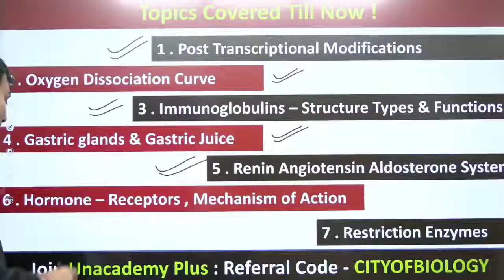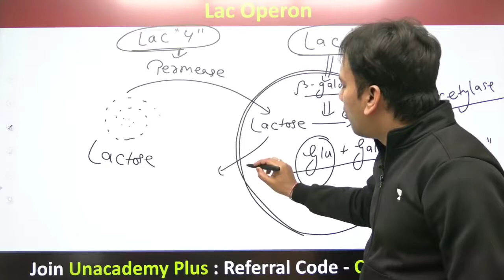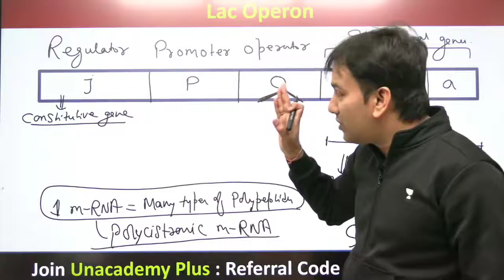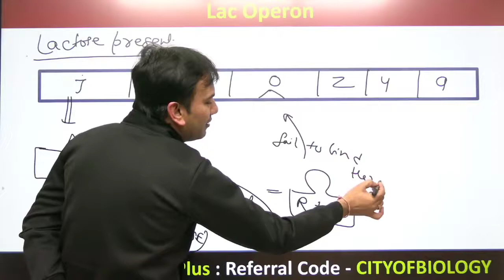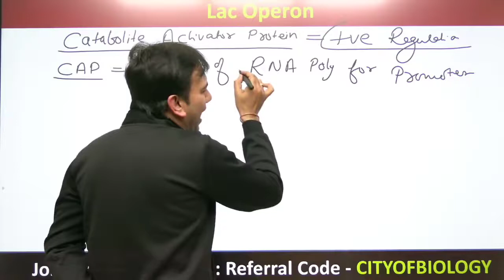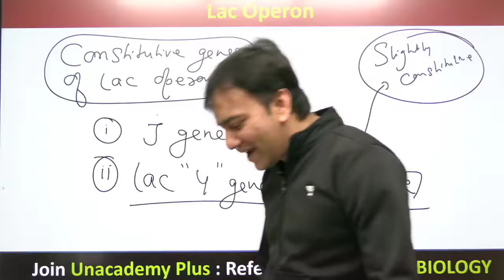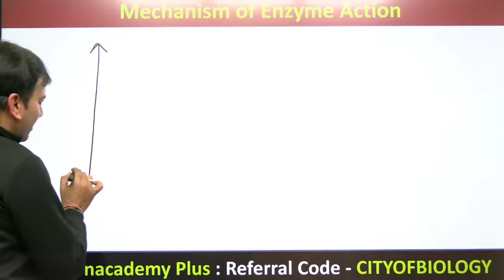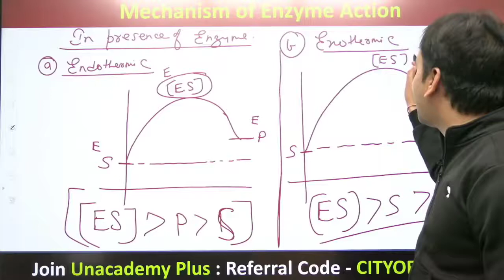Biology for NEET By Dr. RAJ